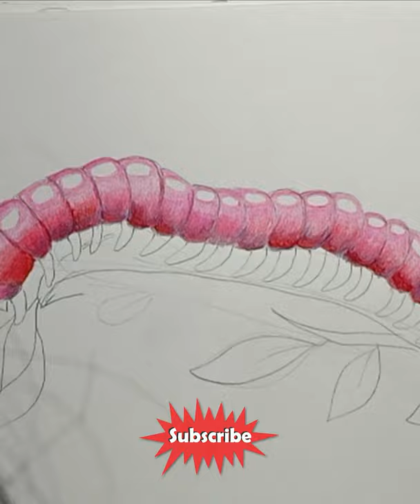MILLIPEDE | Insect Drawing | Nature Drawing | Colour Pencil | Water Color | Thamba Arts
Thamba arts presents you the Drawing and coloring of a Millipede.
Look at the beautiful drawing ! I hope you like it.

Teach your child to draw and color this Millipede. Help your child learn a new art.
Happy learning from Thamba arts!